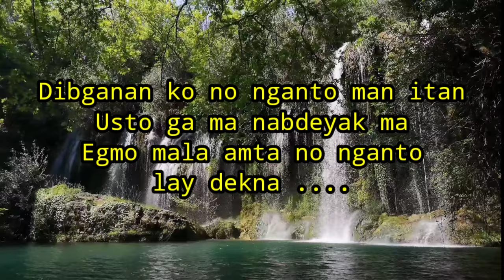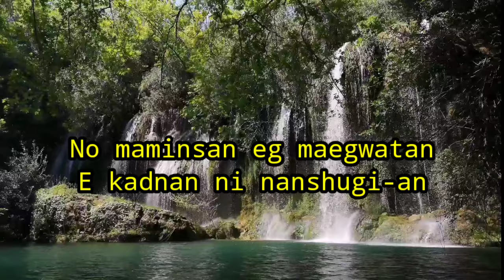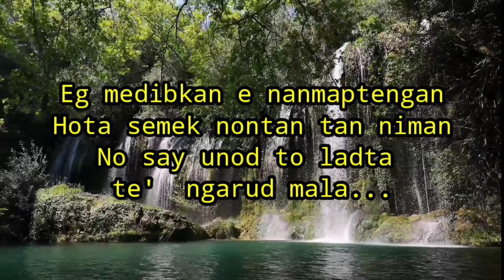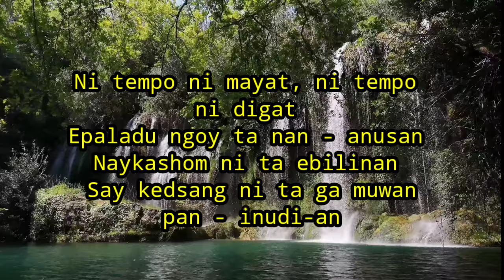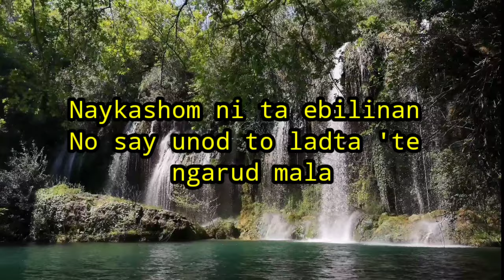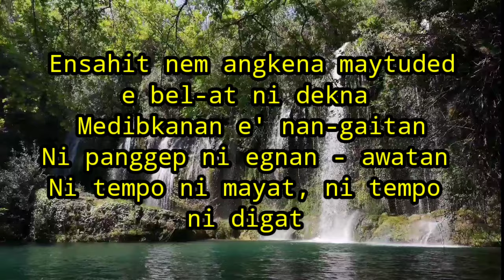Bel - at Ni Dekna - ibaloi song lyrics by Ex-pogi boys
Bel - at Ni Dekna - ibaloi song by Arvin Mendoza Doman with the Ex-pogi boys